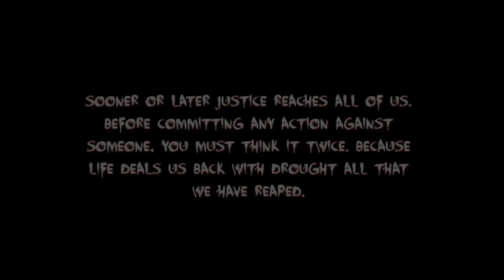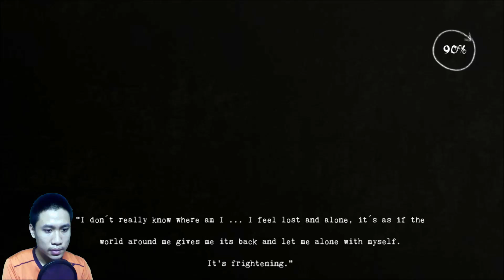You Deserve |1| ตุ๊กตาหน้าหมี (เกมผี ฮาๆ ตลก)Gameplay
(คำเตือนระวังหูฟังหรือลำโพงระเบิด และคำหยาบ) 18+
NONTAKAN N.S. (NTK) Gameplay Funny Style WTF
GAME You Deserve (เกมแนวHORROR) เกมผี ตลก ฮาๆ คลายเครียด จ๊ะ
น่ากลัว ?
ชื่อเกม You Deserve แนว horror(ผีสยองขวัญ) ต้องบอกเลยนะครับว่า แมพมืด ชิบหาย เลยแสรดดดด แต่ก็ยังคงความเล้าใจอยู่ เนื้อเรื่องเกี่ยวกับหญิงสาวที่อยู่ๆก็ฝันว่าตนเองได้ไปอยู่ในสถานที่อันน่าขนลุกและมีความลับเกี่ยวกับการทำพิธีกรรมพลังงานวิญญาณบางอย่างที่ตามทำร้ายผู้คนและไล่ล่าเธอเองอีกด้วย จะเป็นอย่างไรต่อไป ไปดูกันเลยจ๊ะ !!!
Let's go . ..(ขอให้สนุกนะจ๊ะ)

ร่วมคอมเม้น ติชม ไว้ใต้คลิปเลยเน้อ
(ใต้คลิปคอมเม้นกันได้นะครับ ผมไม่กัด (*-*) )
สนับสนุนผมง่ายๆโดยทำเพียง 4 ข้อดังนี้
1 Comment
1 Like
1 แชร์ (Share)